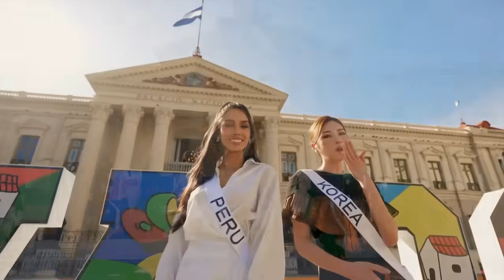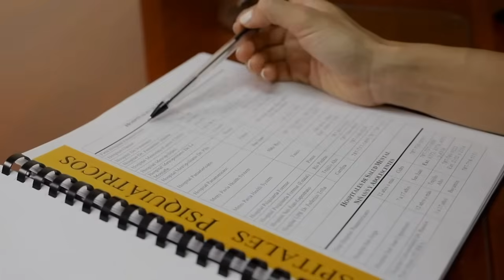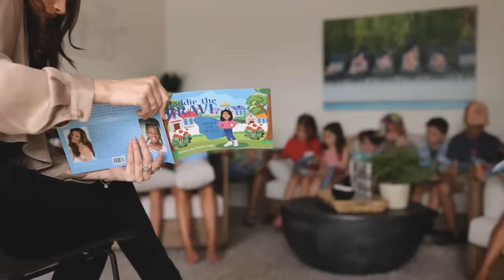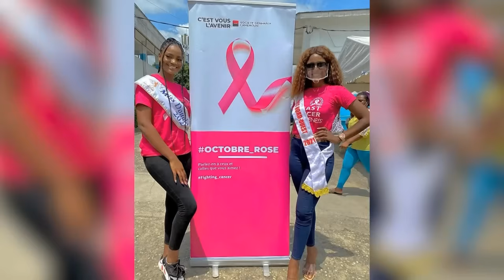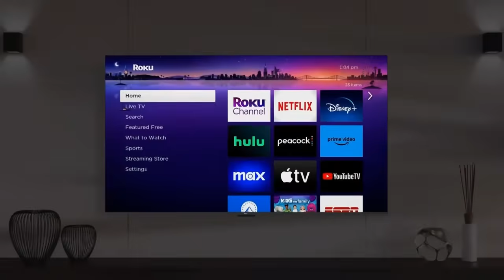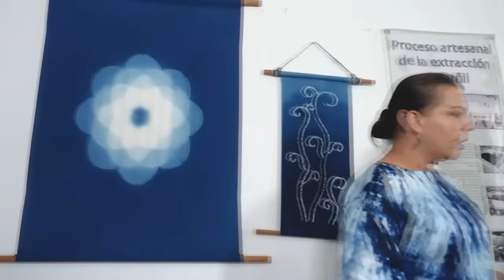2023 Miss Universe Full Show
Miss Universe 2023 was the 72nd Miss Universe pageant, held at the Gimnasio Nacional José Adolfo Pineda in San Salvador, El Salvador, on 18 November 2023. At the end of the event, R'Bonney Gabriel of the United States crowned Sheynnis Palacios of Nicaragua as Miss Universe 2023, marking the country's first win in the pageant's history.